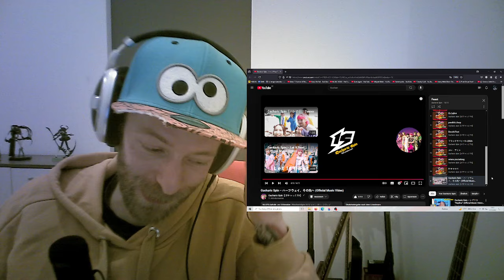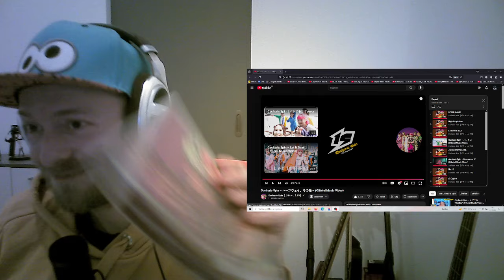Sweet Tomo & Powerful Angie!! [Gacharic Spin - S･w･e･e･t & ハーフウェイ、その先へ] FIRST TIME Reaction!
Hey everyone! NEW Gacharic Spin album!!!
Sorry for not including the live ones in these reactions, I wanted to just listen to the whole album like I usually do outside of this channel (without doubles/lives)...
Feel free to tell me about any live performances I should check out and I'll try to do another video!